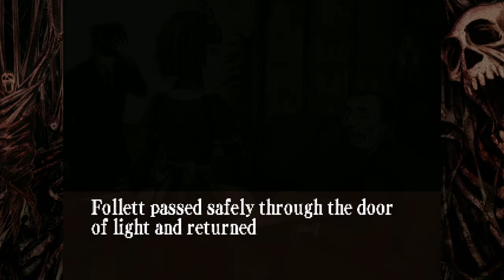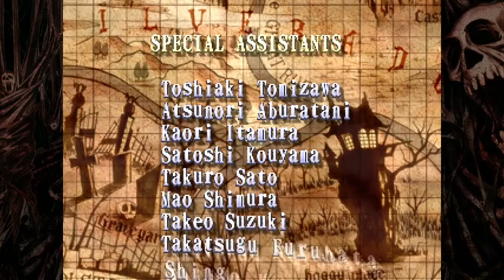Team Brothership Episode 21 - Deathsmiles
Eeeek!!!  It's the final jump scare of Team Brothership's Halloween Spooktacular, a post-Halloween episode where Jon finally rejoins the brothers for the long-awaited play through of Cave's ghoulish shmup, Deathsmiles!  I don't know what's scarier, the incomprehensible onscreen action or their bad jokes!